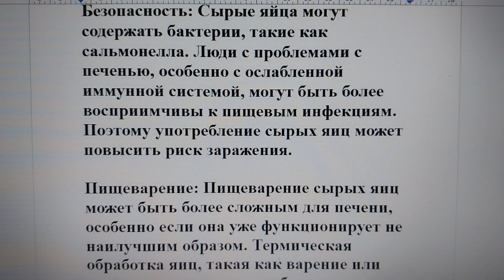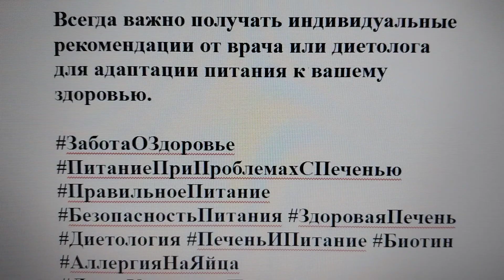Можно ли пить сырые яйца при проблемах с печенью?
При проблемах с печенью, в том числе при хронических заболеваниях или нарушениях функций, важно соблюдать осторожность и следовать рекомендациям врача или диетолога. Относительно употребления сырых яиц в данном контексте, есть несколько аспектов, которые следует учесть:

Безопасность: Сырые яйца могут содержать бактерии, такие как сальмонелла. Люди с проблемами с печенью, особенно с ослабленной иммунной системой, могут быть более восприимчивы к пищевым инфекциям. Поэтому употребление сырых яиц может повысить риск заражения.

Пищеварение: Пищеварение сырых яиц может быть более сложным для печени, особенно если она уже функционирует не наилучшим образом. Термическая обработка яиц, такая как варение или жарка, может сделать их более легкоусвояемыми.

Питательные вещества: Сырые яйца могут содержать биотиназу, фермент, который может повлиять на усвоение биотина (витамин B7). Однако дополнительные исследования могут быть необходимы для полного понимания этого влияния.

Аллергены: Яйца также являются одним из распространенных аллергенов. При наличии аллергии на яйца следует избегать их употребления в любой форме.

В целом, рекомендуется избегать употребления сырых яиц при проблемах с печенью. Лучше обратить внимание на другие источники белка и питательных веществ, такие как вареные яйца, нежирное мясо, рыба, молочные продукты с низким содержанием жира, овощи и фрукты.

Всегда важно получать индивидуальные рекомендации от врача или диетолога для адаптации питания к вашему здоровью.